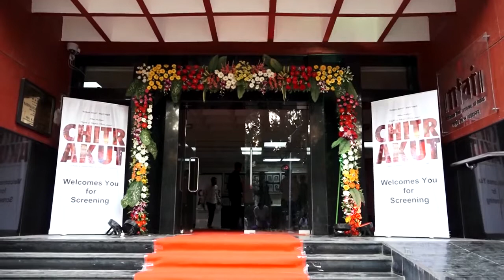CHITRAKUT MOVIE | AKBAR ARABIYAN | MOJDEH & MOJTABA MOVIES | PASSION TALKIES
CHITRAKUT MOVIE | AKBAR ARABIYAN | MOJDEH & MOJTABA MOVIES

Akbar Araniyan ( Mojdeh & Mojtaba Movies) Present  ‘Chitrakut’ is a story about relationships, change, and metamorphosis, as five people search for love and companionship.

Produced by: Akbar Arabiyan

Written & Directed by: Himanshu Malik